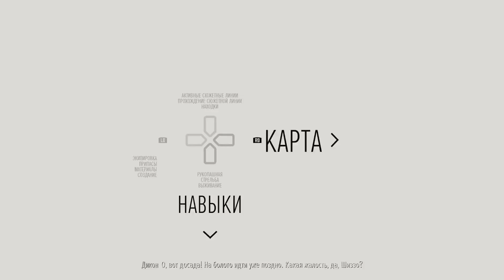Days Gone - Топливно ломовой кризис(6)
Мир будущего после эпидемии. Байкеры, дикие леса - романтика!